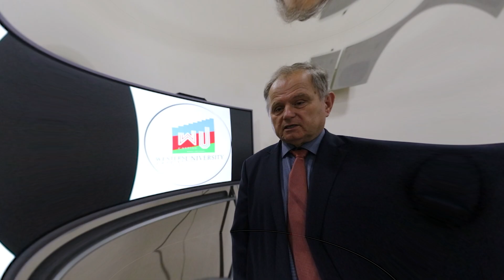Qərbi Kaspi Universitetində “Beynəlxalq yaz mühazirələri" çərçivəsində qonağı olan macarıstanlı...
Qərbi Kaspi Universitetində “Beynəlxalq yaz mühazirələri" çərçivəsində qonağı olan macarıstanlı Professor Laszlo Jozsa təəssüratlarını bölüşüb - MÜSAHİBƏ

Hungarian Professor Laszlo Jozsa, a guest at the "International Spring Lectures" at the Western Caspian University, shared his impressions - INTERVIEW